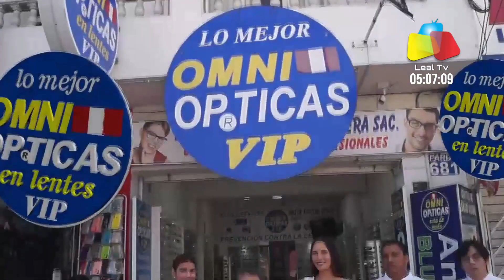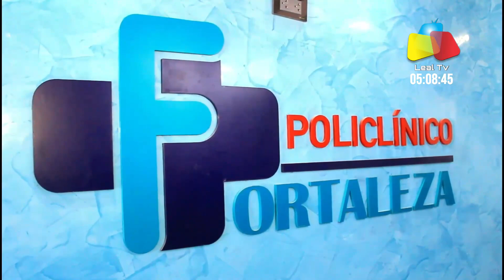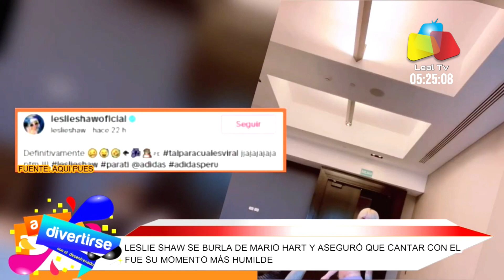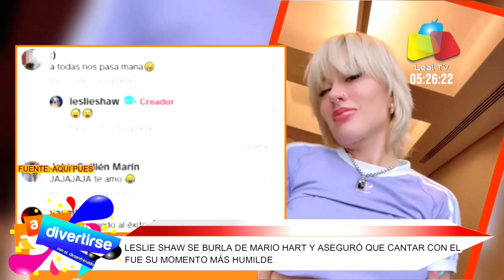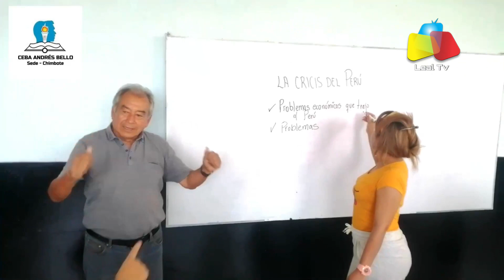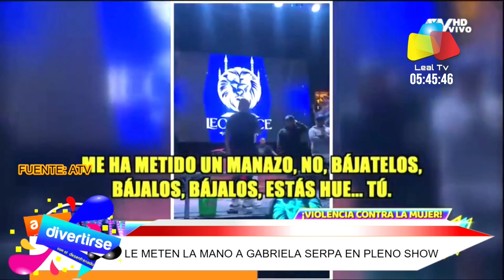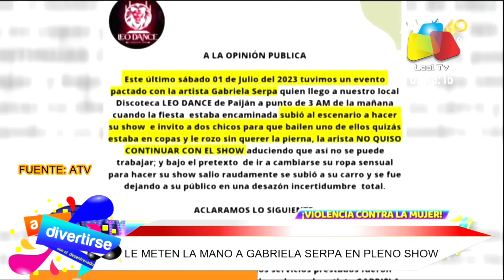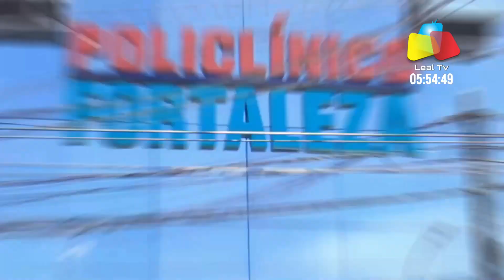chimbote programa adivertirse anuncia y vende más de lunes a viernes 5 pm por leal tv canal 70 y 77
chimbote adivertirse cable futuro